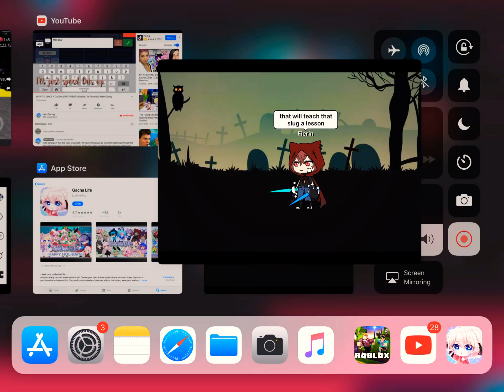Gacha verse / My first animation